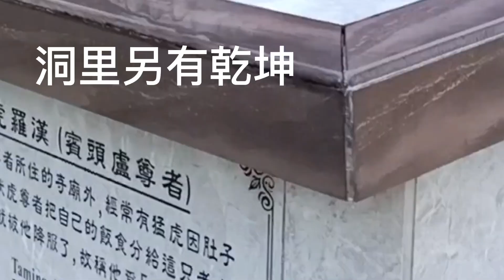怡保小桂林船游- 極乐洞- 里外有乾坤- 山明水秀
怡保小桂林船游- 極乐洞- 里外有乾坤- 山明水秀。新景点， 好玩